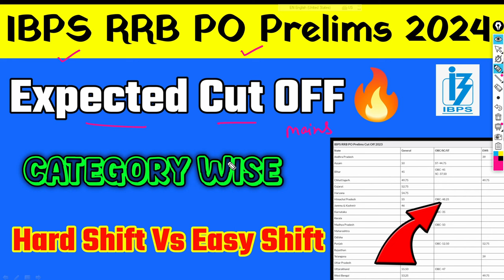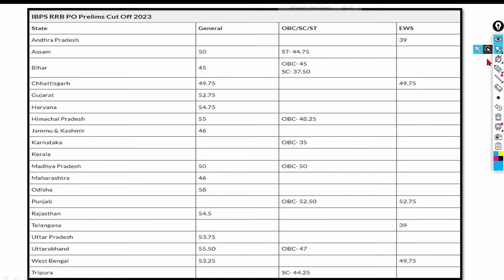IBPS RRB PO PRELIMS EXPECTED CUT OFF 2024 | HIGH OR LOW🫡 | RRB PO PRE CUT OFF 2024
rrb po expected cut off 2024
rrb po good attempts 2024
rrb po pre good attempt 2024
rrb po pre expected cut off 2024
rrb po prelims expected cut off 20234
rrb po safe attempt 2024
rrb po pre safe attempt
rrb po pre safe score
rrb po 2024
cut off
expected cut off
ibps rrb
rrb po 4 aug safe score
ibps rrb po expected cut off 2024
rrb po good attempt
rrb po expected cut off
rrb po oliveboard
rrb po pre expected cut off
rrb po pre expected state wise